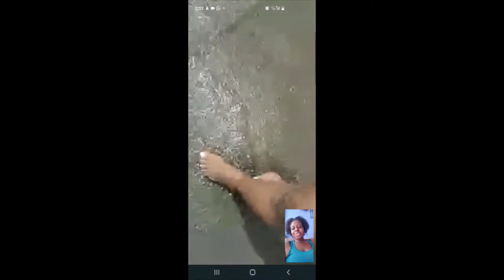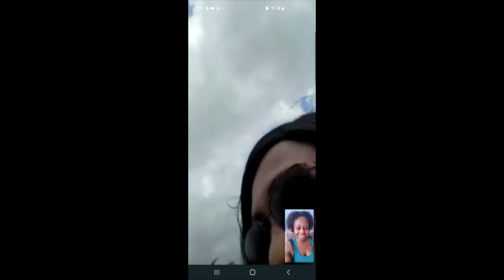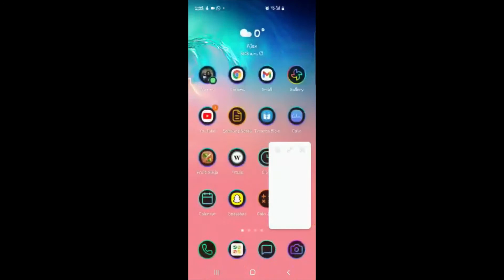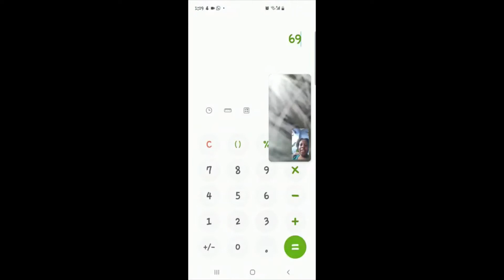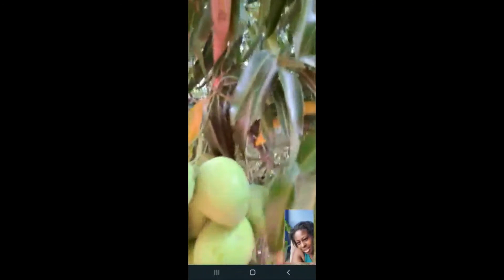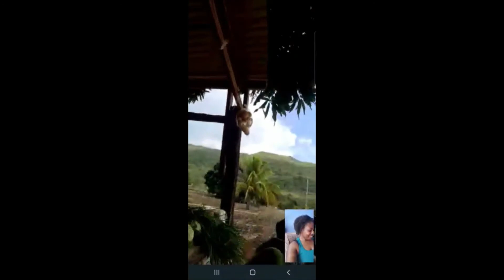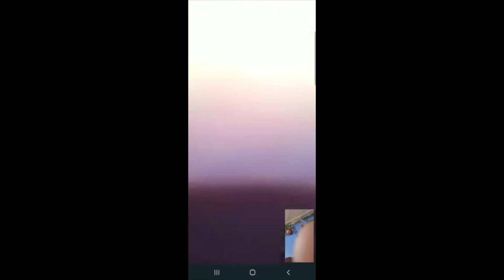🇯🇲 JAMAICA VLOG | Neighborhood Walk, Mom is a Cougar?! + Visiting Alligator Pond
Part 3 of our Jamaica vlog series! Follow us on a beautiful walk around a residential neighbourhood in the Jamaican countryside. It was early in the morning and so peaceful. Lots AND trip to Alligator Pond where a 23 year old guy flirts with mommy. Rawrrr